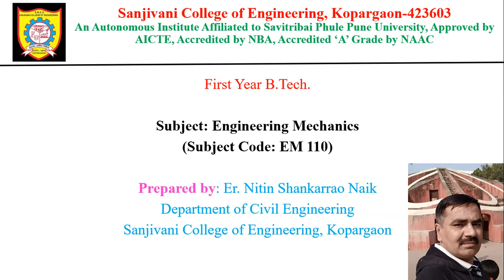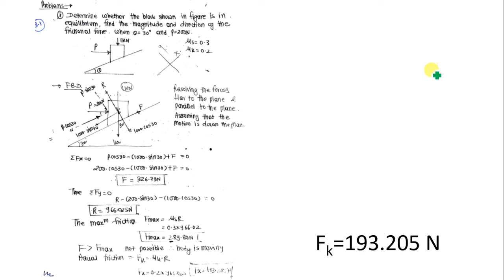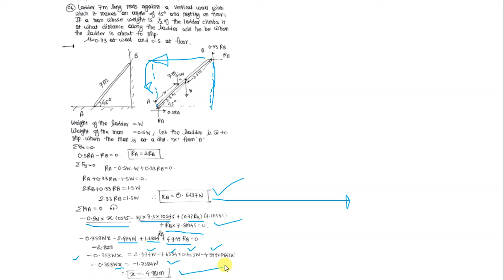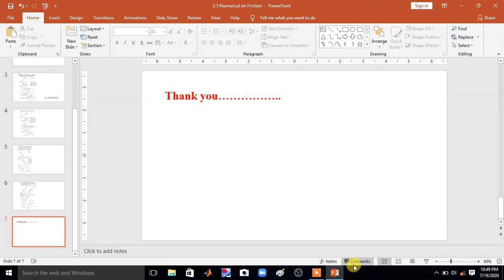2.5 Numerical on Friction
This video is about numerical on block friction and ladder friction.